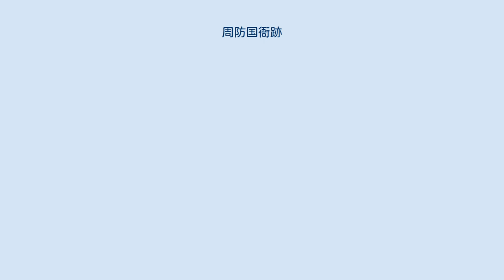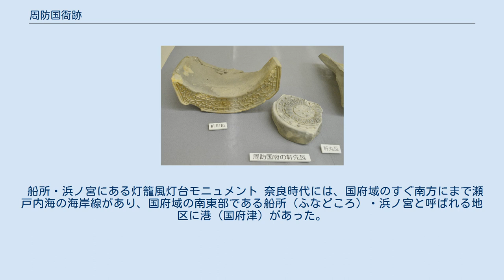周防国衙跡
周防国衙跡にある国庁の碑 周防国衙跡 周防国衙跡の位置 周防国衙跡（すおうこくがあと）は、山口県防府市国衙1 - 3・5丁目、警固町2丁目、勝間3丁目ほかに所在する、律令制下の地方行政関連施設跡である。
 防府平野のほぼ中央、多々良山の南に広がる沖積段丘に位置する。
 発掘調査は1961年（昭和36年） - 1964年（昭和39年）を第1次調査として、その後も続けられている。
調査から国府域は方八町（約850メートル四方）と推測され、南北の境界や西北隅・西南隅が溝や築地で区画されていたことや朱雀大路が付けられていたこともが分かった。
他の多くの国府は、平安時代後期から鎌倉時代始めには衰退していったが、周防の国府は1186年（文治2年）に東大寺造営料国となったことから、現在まで比較的良好な状態で原型が保たれていた。
そのため、全国的にも貴重な遺跡であるとして早々に国の史跡指定を受けたとされる。
東北・東南・西南・西北の各隅には、周防国庁跡の碑がそれぞれ建てられている。
 国府域の南寄りに方二町（約220メートル四方）の広さを持つ国衙域が位置し、その周りには幅約3メートルの土壇を持つ築地が巡らされて、東西南北の各辺には門が設けられていた。
国衙内の施設は、後世の撹乱のために不明であるが、南北中軸線の西側に政庁、東側に厨・細工所・雑舎などが配されていたと推定されている。
発掘調査により、奈良時代の土器や、墨で顔の書かれた石「人面墨書石（じんめんぼくしょいし）」などが発見されている。
 現在は周防国衙跡史跡公園となっており、1778年（安永7年）に国庁寺の平重寛・平重勝が建立した国庁の碑が残されている。
 船所・浜ノ宮にある灯籠風灯台モニュメント 奈良時代には、国府域のすぐ南方にまで瀬戸内海の海岸線があり、国府域の南東部である船所（ふなどころ）・浜ノ宮と呼ばれる地区に港（国府津）があった。
またその周辺では、玉石と杭で護岸した施設と平安時代後期のものと見られる倉庫群や、中国製陶磁器や国内製の瓦器・土師器などが見つかっている。